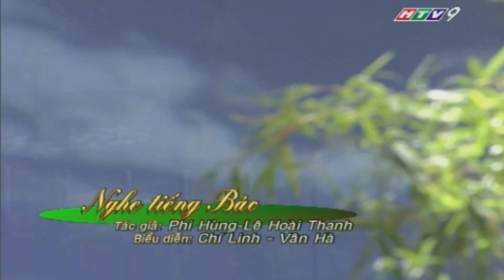Nghe Tiếng Bác - NS Chí Linh - Vân Hà